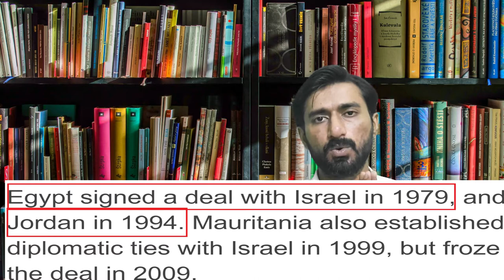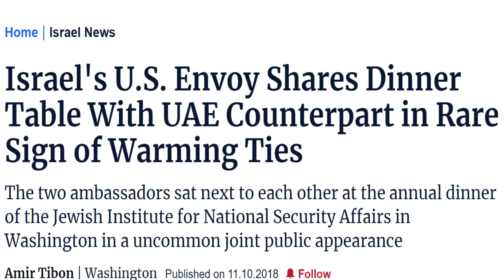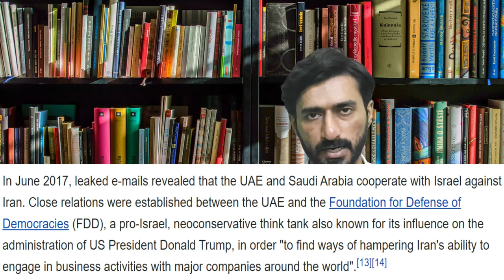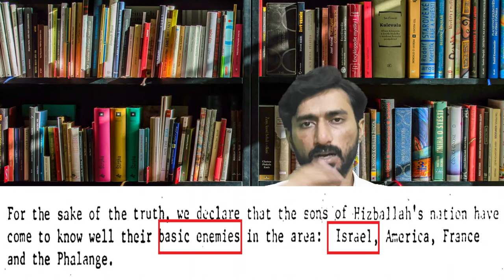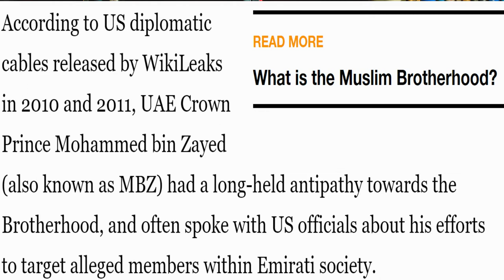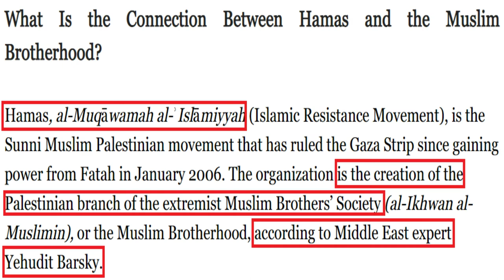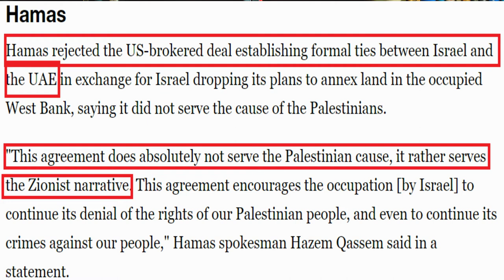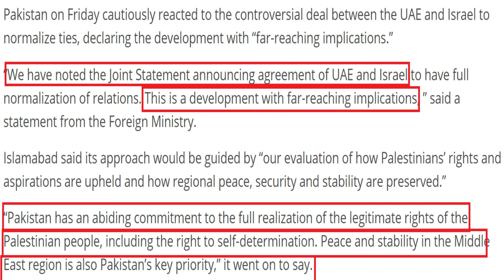UAE ISRAEL Peace Deal(Abraham Accords).Text,background, reasons, and international reactions...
Hi guys, in this latest video of factual perspective, I will discuss the UAE ISRAEL peace 2020 also known as Abraham Accords 2020, with complete details of background, underlying reasons/factors, and the international reactions regarding this deal. So let's get into it...